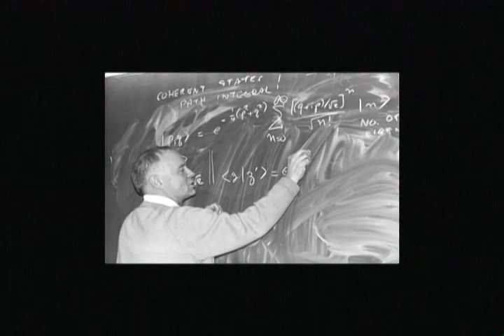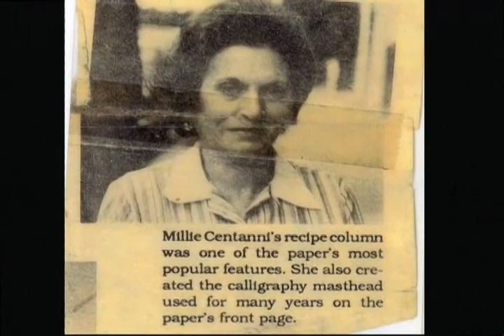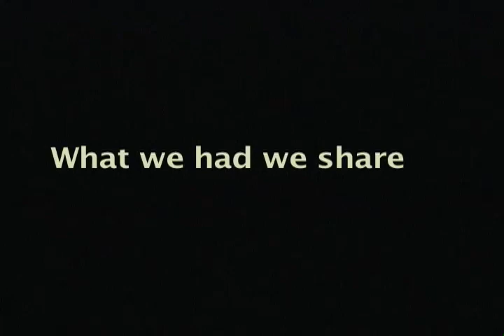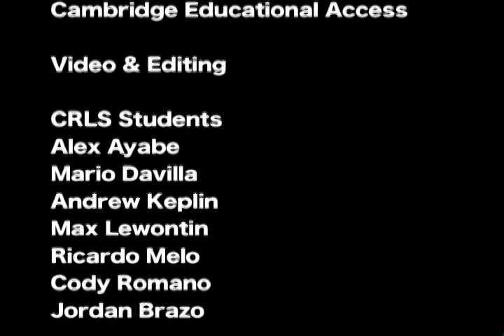Passport to East Cambridge Part III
East Cambridge residents Joao Marcos Macedo de Almeida, Mary Poillucci, and Incoronata "Millie" Centanni tell their stories. Produced at Cambridge Educational Access' Media Arts Studio in collaboration with Cambridge Multicultural Arts Center, Lesley University, and Cambridge Community Television.